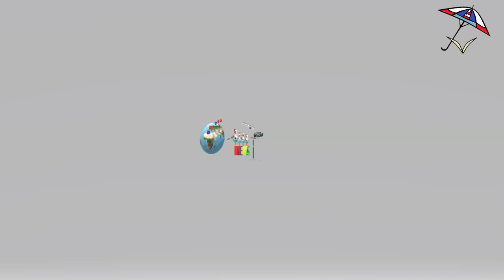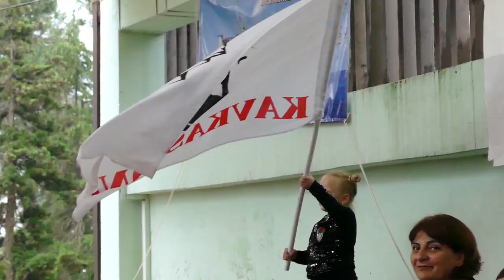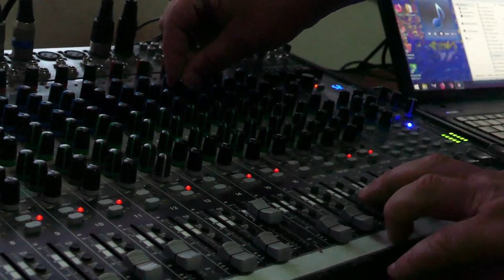გადაცემა თოლია News საინტერესო სიახლეებით!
თოლია News საინტერესო სიახლეებით! (რეგიონული თეატრების ფოთის საერთაშორისო ფესტივალი/ კონკურს-ფესტივალი ,,ნარინჯისფერი ქობულეთი" მესამე ეტაპი)